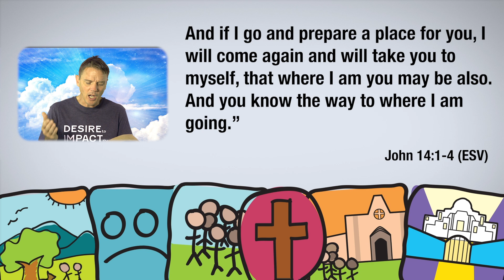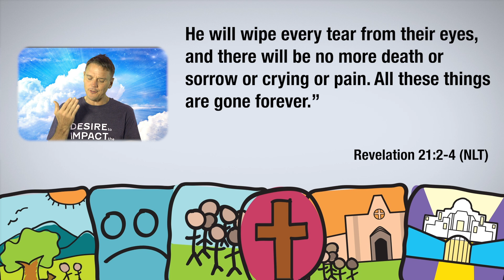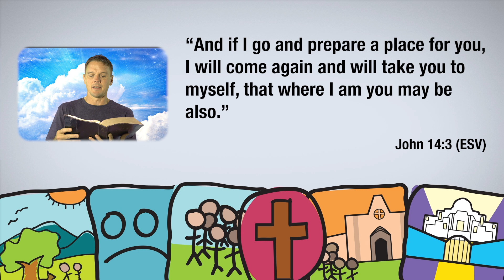More Than a Story - Jesus is Preparing Heaven for Us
Jesus said that He was going to prepare a place for His disciples. He is getting Heaven ready for those of us who follow Him! But there's more to know, so be sure to check out this last lesson in the More Than a Story series.

to go deeper into God’s Word this week!